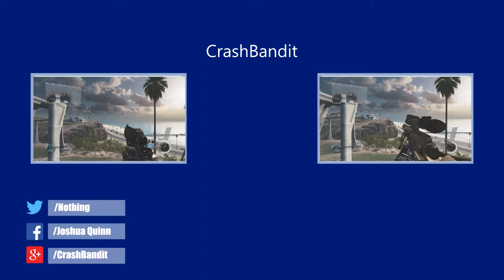Sail-Awolnation Gun Sync